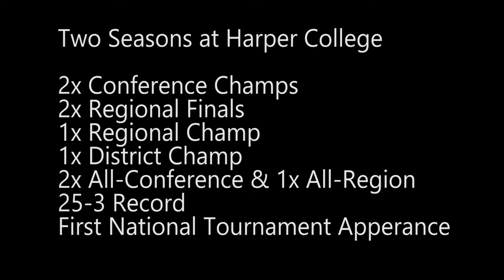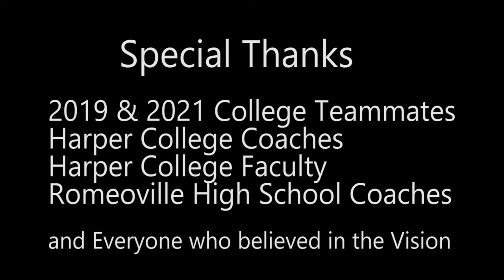Anthony Duarte Harper College 2021 Highlights